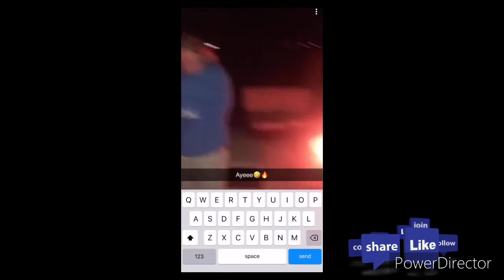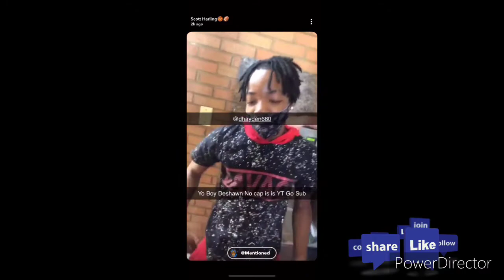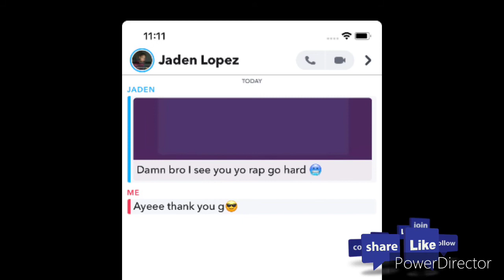Me And My Friends🤟🏽Rap🔥(Official)~Music Video😱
Make Sure y’all like My Videos it’s My Birthday Today🎂🎁🥳.